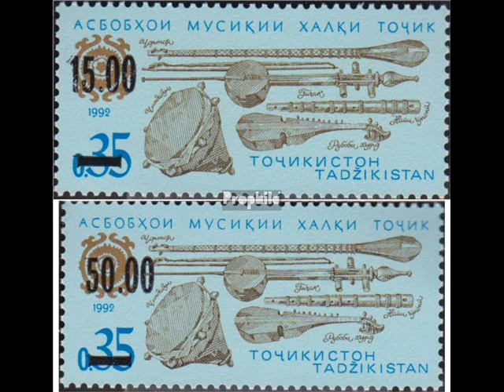Himno Nacional de Tajikistán - Surudi Milliyi Tojikiston - Piano Solo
Himno Nacional de Tayikistán - Surudi Milliyi Tojikiston - Piano Solo
Surudi Milliyi Tojikiston es el Himno Nacional de Tayikistán, adoptado oficialmente en 1994. La letra fue escrita por Gulnazar Keldi (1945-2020) y la música por Suleiman Yudakov (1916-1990), que es la misma del antiguo Himno de la RSS de Tayikistán.
La escritura cirílica es el único guion oficial del país y la escritura perso-arábiga no es muy conocida en el país en sí y solo se ofrece como una comparación con el idioma Tayiko, ya que es un dialecto persa.
Junto con Bielorrusia, Rusia y Uzbekistán, es de los únicos países que conservan la música del Himno que tuvieron durante la época soviética.

Letra Traducida al Español:
Es nuestro gran país,
Es nuestra patria orgullosa,
Y que su felicidad y prosperidad perduren por siempre.
Hemos llegado a este día desde tiempos antiguos,
Estamos bajo tu bandera, bajo nuestra bandera.

  Larga vida, Patria,
  ¡Mi Tayikistán libre!

Eres un testigo de la esperanza de nuestros antepasados
Nuestro honor y dignidad,
Eres un mundo eterno para tus hijos,
Larga vida a ti, tu vida nunca terminará,
Seguimos siendo leales a ti, leales a usted.

  Larga vida, Patria,
  ¡Mi Tayikistán libre!

Eres madre para todos nosotros,
Tu futuro es nuestro futuro,
Tus ideales dan significado a nuestras almas y cuerpos,
Tú nos das la felicidad para siempre,
Gracias a ti, conocemos el mundo, tu nos unes el mundo.

  Larga vida, Patria,
  ¡Mi Tayikistán libre!

Al finalizar el Himno de Tayikistán en piano se escuchan breves noticias en el idioma Tayiko acerca del conflicto entre las zonas fronterizas de Tayikistán y Kirguistán.
En la noche del 29 de abril de 2021, una reunión de trabajo de representantes de la República de Tayikistán y la República Kirguisa sobre la solución del conflicto armado en las zonas fronterizas de la región de Sughd de la República de Tayikistán y la región de Batken de la República Kirguisa. Se celebró. Se ha informado de la NIAT “Khovar” en el Ministerio de Relaciones Exteriores de Tayikistán.
Las partes acordaron suspender las operaciones militares en las zonas fronterizas de Sughd y Batken, devolver tropas y equipos militares de las zonas fronterizas a sus bases permanentes, así como continuar el proceso de negociaciones para estabilizar la situación en las zonas fronterizas.
Al respecto, se decidió establecer un grupo de trabajo integrado por empleados de las autoridades pertinentes de las partes para monitorear la implementación de los acuerdos alcanzados y tomar medidas inmediatas para reducir las tensiones en la frontera estatal.

Piano: Fernando Guadarrama
Categoría: Música Patriótica Tayika